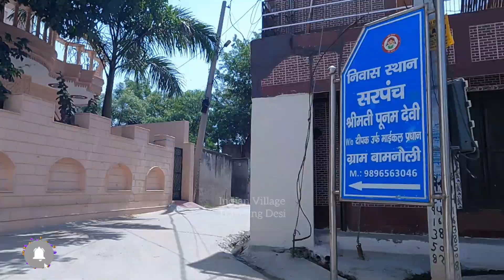Bamnoli Village | Bamnoli Gaon | Bamnoli Haryana | Bamnoli Bahadurgarh | Indian Village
हमारे चैनल में आपका स्वागत है, जहां हम भारतीय गांवों की जीवंत सुंदरता और समृद्ध सांस्कृतिक विरासत का पता लगाते हैं! हमारे साथ जुड़ें क्योंकि हम आपको ग्रामीण भारत के दिल के माध्यम से एक आभासी यात्रा पर ले जाते हैं, ग्रामीण जीवन की सादगी और आकर्षण में खुद को डुबो दें, जहां प्राचीन रीति-रिवाज आधुनिक आकांक्षाओं के साथ सह-अस्तित्व में हैं।

यह वीडियो बामनोली गाँव हरियाणा की है
इस वीडियो में दी गई जानकारी गूगल द्वारा प्राप्त की गई है अगर दोस्तों दी गई जानकारी में कुछ गलत पाया जाता है तो उसके लिए मैं क्षमा चाहता हूं 🙏
मेरे यूट्यूब चैनल का मकसद हर गांव की वीडियो बनाना है कृपया सहयोग बनाए रखें

अगर आपको अपने गांव की वीडियो बनवानी है तो मुझे comments करें या Instagram पर DM Massage कर सकते है

the village
spice village
village grill
little village
village cafe
japanese Village
japanese massage
village house
village restaurant
the village restaurant
boa village
dragon village
al hamra
bamboo Village
african village
village table
chicken village
food village
wimbledon Village
chinese village